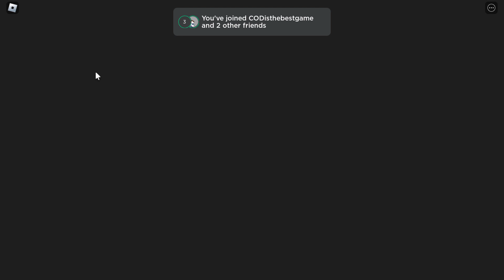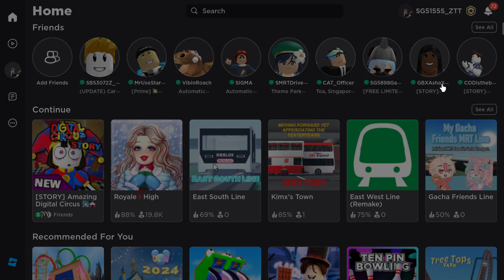Asha and Dahlia's escape from the Amazing Digital Circus Roblox!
Ft. @jtstransportationandgaming6228